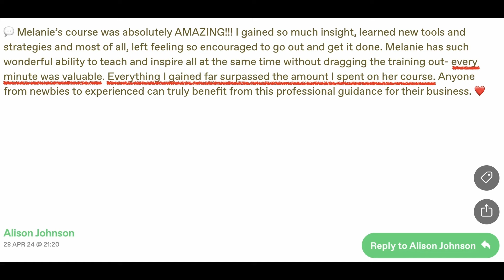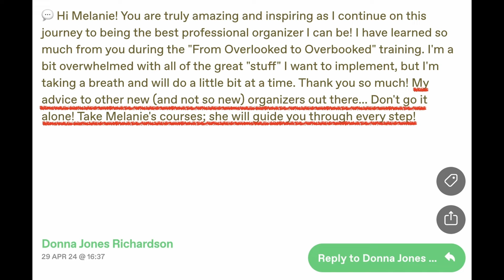From Netflix to Organizing Queen: How to Turn Your Side Hustle into a Full Time Organizing Business!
Join us as we dive into an inspiring conversation with Kylie Wade, the founder of Organizing for Life! Discover how this former Netflix employee transitioned from a corporate job to running a thriving professional organizing business. Learn her secrets for balancing work and family life, leveraging social media to build a client base, and her unique approach to empowering busy moms. If you’re looking to start your own organizing business or improve your existing one, this episode is packed with actionable tips and heartfelt advice.

Key Takeaways:
🌟The power of incremental progress: Kylie emphasizes the importance of taking small steps towards organization, making it manageable and less overwhelming.
🌟Use your own space to showcase your skills: Start with your own home to create content and build a portfolio that attracts clients.
🌟Utilize social media effectively: Learn how Kylie used Instagram to gain a following and turn her organizing passion into a business.
🌟Understand the value of your time: Charge what you're worth to balance work and family life effectively.
🌟 Continuous improvement: Capture your process, learn from every job, and keep refining your methods for success.

Don’t miss Kylie’s amazing tips and personal anecdotes that will not only motivate you but also give you practical tools to thrive in the organizing industry!

Special Offers 👇

Ready to transform your organizing hobby into a booming business? Join 'From Overlooked to Overbooked' - Fill your calendar with dream clients, effortlessly handle SEO, marketing, and networking like a natural. Click here to sign up and start packing your schedule with eager clients. Spots are limited—act now and make your organizing business unstoppable!✨

Need help figuring out your next steps in starting or growing your pro organizing business? Schedule a low cost consultation with me and get ALL your questions answered! Hurry and get on my calendar before it fills up for the month 😱👇

Ready to level up and start processing card payments faster and easier? Check out Project 2 Payment and try it for 3 months FREE on me! 👇